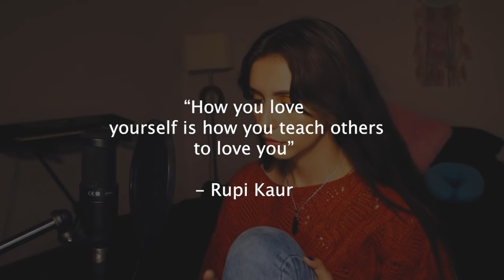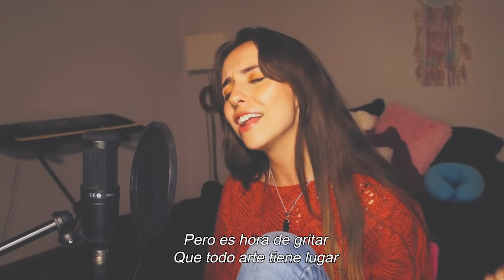Escribí una canción sobre el amor propio | MILA | Prod.Pacific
Prod.Pacific

Thank you so much to the guys from Pacific Music for creating this amazing beat. Go check out their music:

Guitars by Iggy

MILA, 2020 ® Esta canción está protegida por derechos de autor.